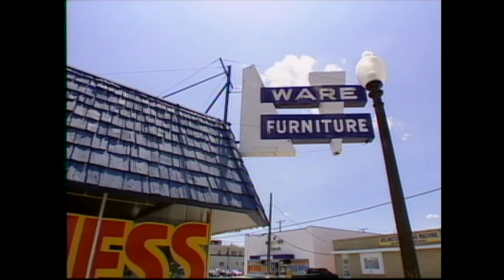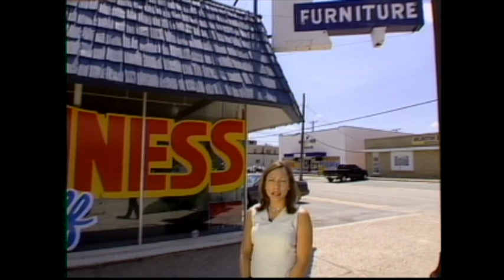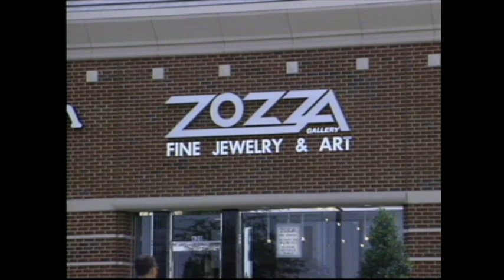1990s Dallas TV Commercials | Remember these? Part 10